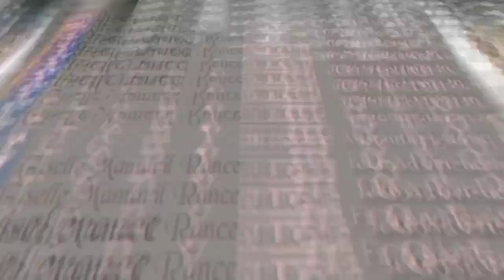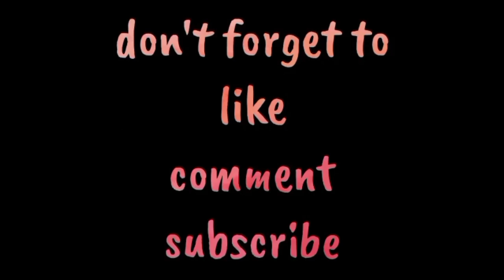DIY HAIRCUT NEW HAIRSTYLE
Kung napanood nyo ung una kong diy hair cut eto nmn ang latest diy haircut. Cgurado makaktipid kau at magugustuhan nyo. Wag nyong biglain ang haba ng gugupitan para d magsisi sa bandang huli.